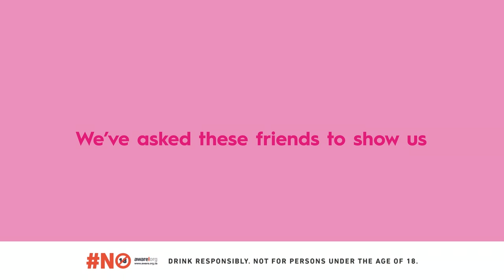More Sipping & Sharing In The Strawberry Lips Competition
The StrawberryLipsSipnShare competition is happening now! Make sure you are part of it by clicking

Get your girls together, play our Sip & Share games, upload a pic of your session tagging @StrawberryLipsTequila or upload your till slip and you could be our next winner of a discount coupon, R3,000 spa voucher or your very own a Pamper Party Session worth R10,000!